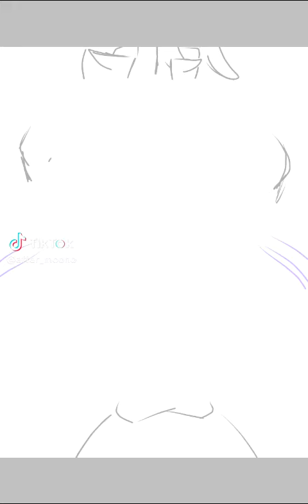drawingshorts artist shortvideo fanart hazbinhotel oc lgbt ibispaintx ibispaint